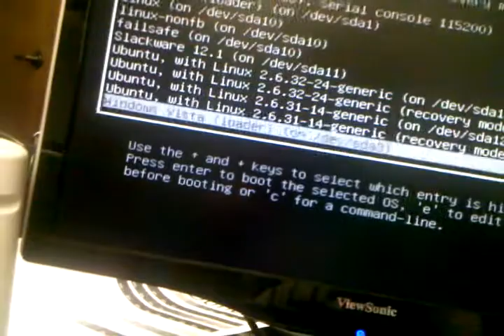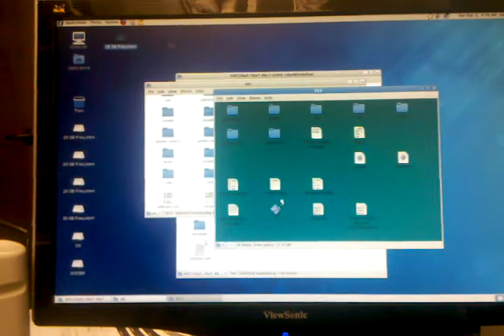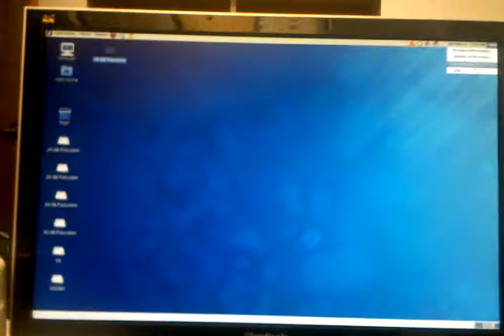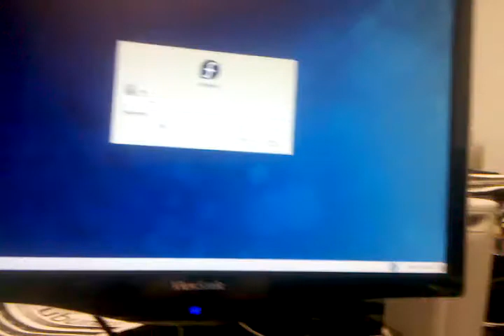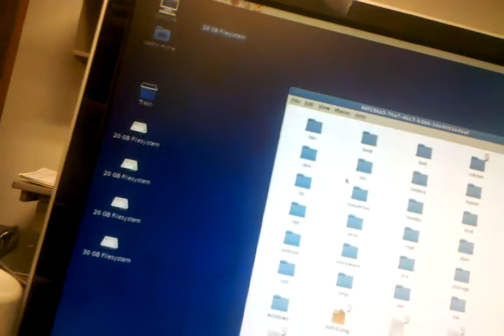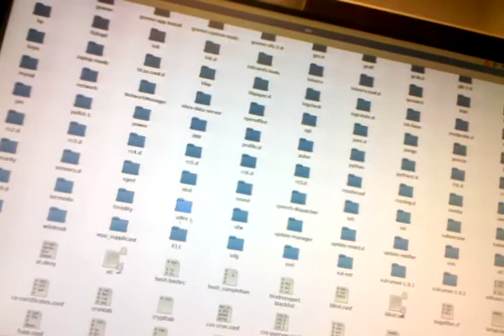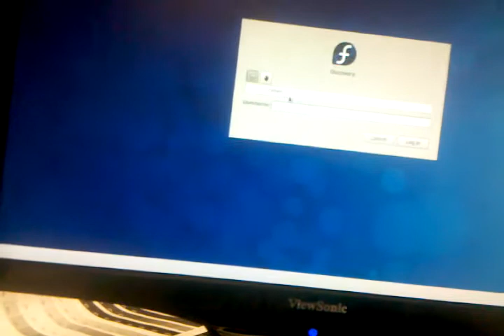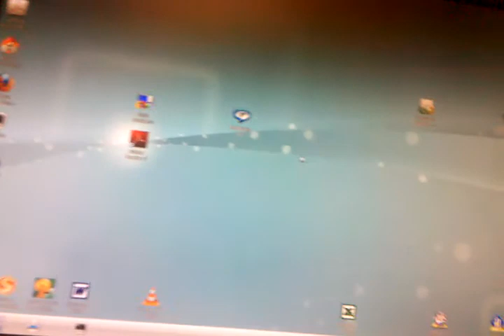Reenabling Ubuntu Login after Lockout Explained 3